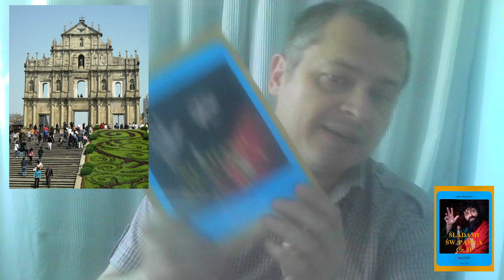Ruiny katedry świętego Pawła